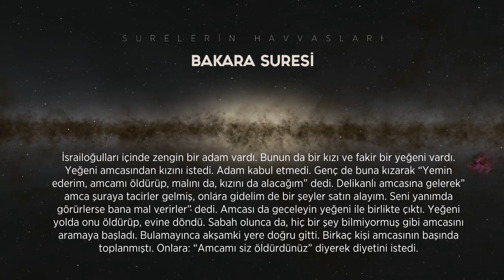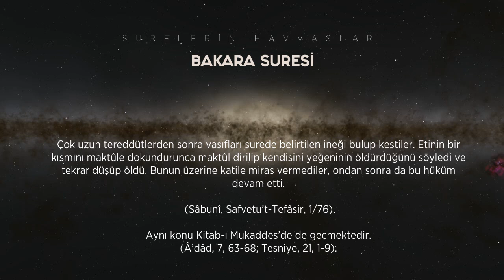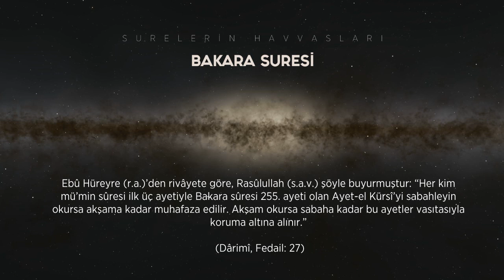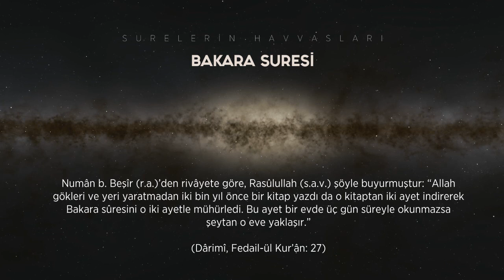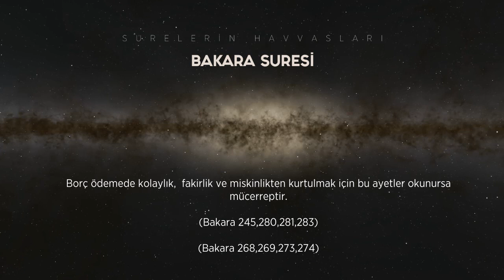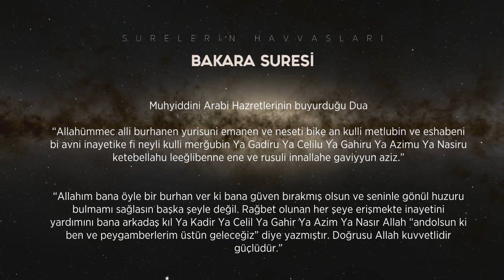Ayetelkürsi ve Bakara suresinin Havassı (sırları)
bu video hkerrar hoca efendinin havas ilmi üzerine yazdığı kitap ve makalelerden hazırlanmıştır.